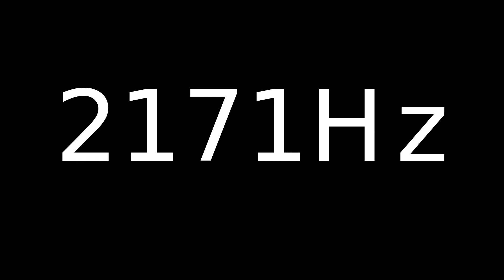Speaker Sound Test 2171Hz